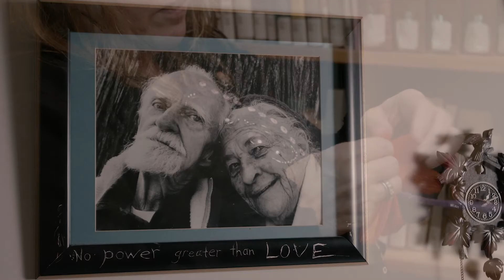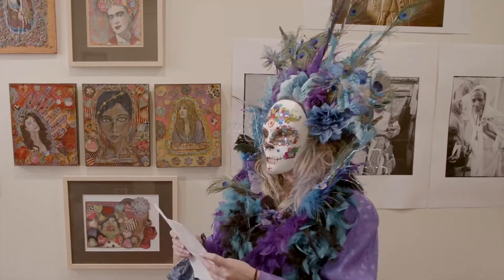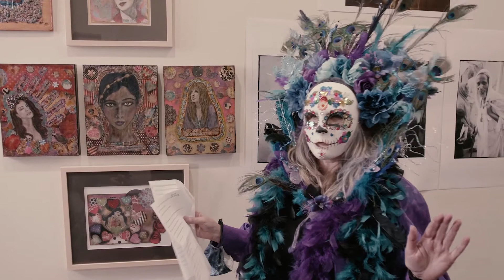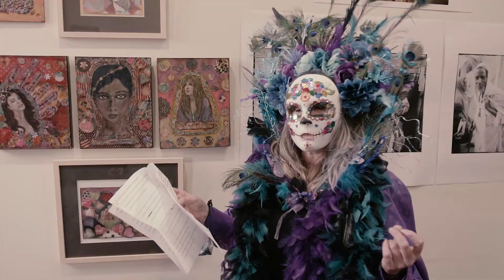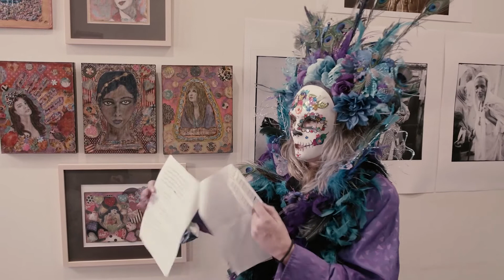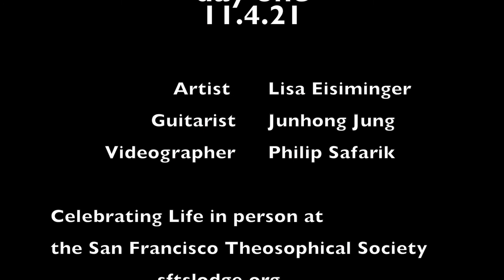"Survivors Dreaming 2021: Day One featuring Artist Lisa Eisiminger & Jazz Guitarist Junhong Jung"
Mpowerdance Project presents "Survivors Dreaming 2021: Day One featuring Artist Lisa Eisiminger & Jazz Guitarist Junhong Jung"

Mpowerdance Project's "Survivors Dreaming 2021" was a three night event held on November 4th, 5th and 6th, at the San Francisco Theosophical Society (SFTS). The "Survivors Dreaming" program included Art Exhibits, a Dance Performance, Spoken Word, Live Music and Group Discussion.

This celebration also marked the re-opening of the SFTS, which had temporarily suspended public in-person meetings due to the global pandemic. Getting vaxed and boosted, and wearing masks, allowed us to come inside together, once again, in real life

More poignant artifacts documenting this powerful event are forthcoming from the Mpowerdance Project.

Production Credits (11/4/21):
Guitarist: Junhong Jung
Videographer: Philip Safarik
Director: Mary Power

Check out our sites for films and upcoming dance art events.

You Tube: 1lovech1ld

You Tube: Sfts Lodge